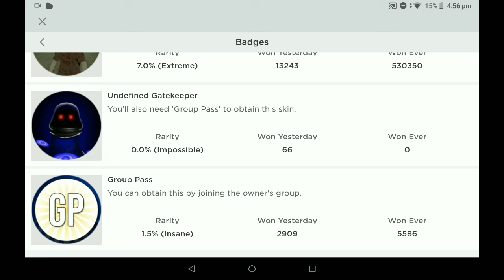The secret BLUEBERRY badge was REMOVED!